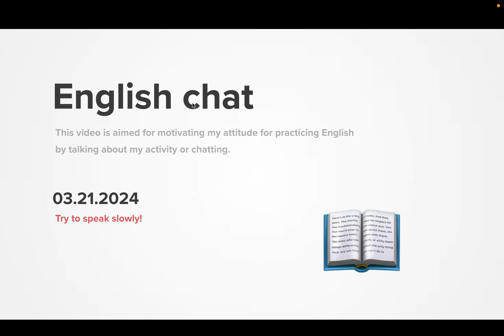Diary 2024-03-21, part 1735